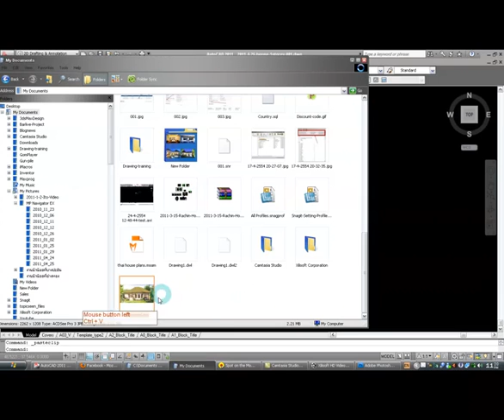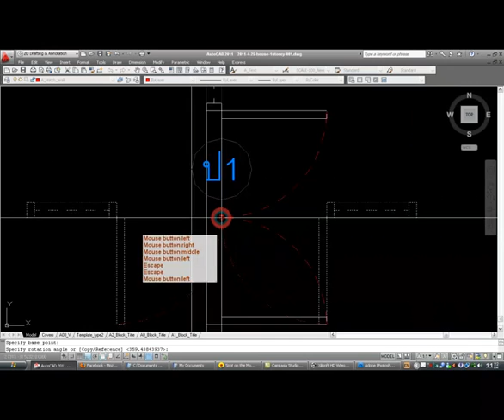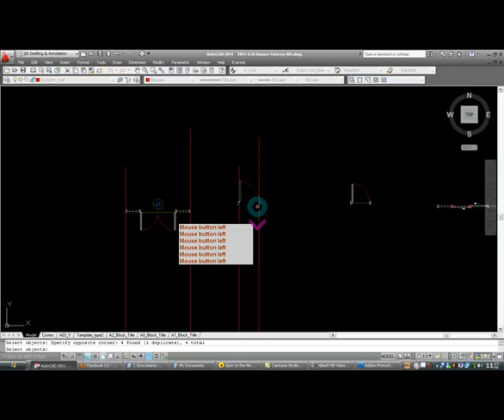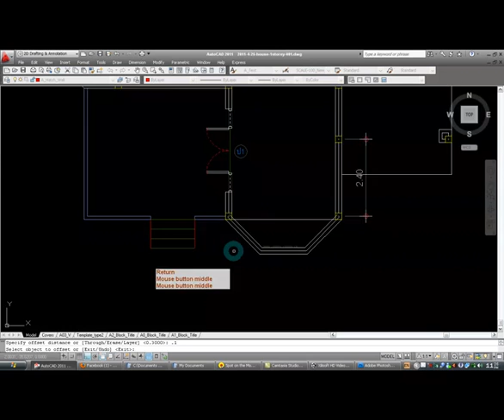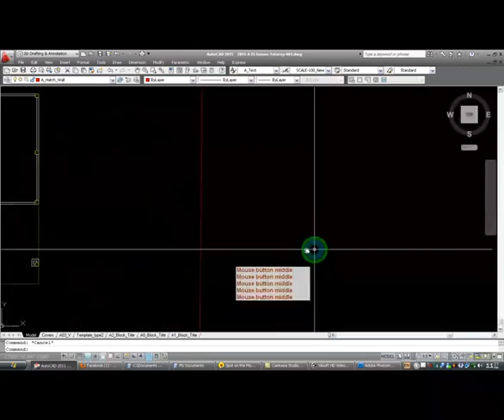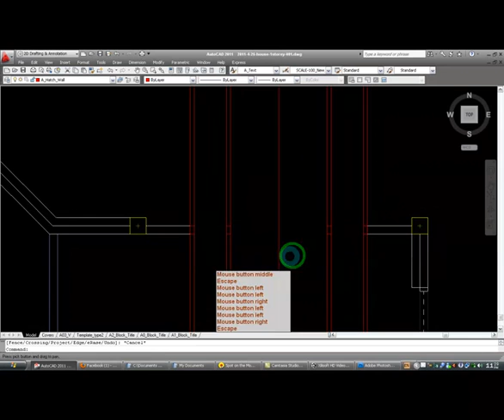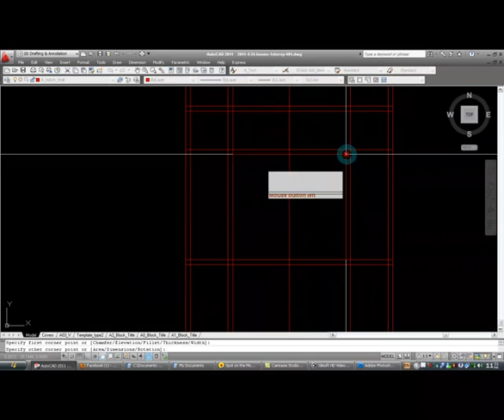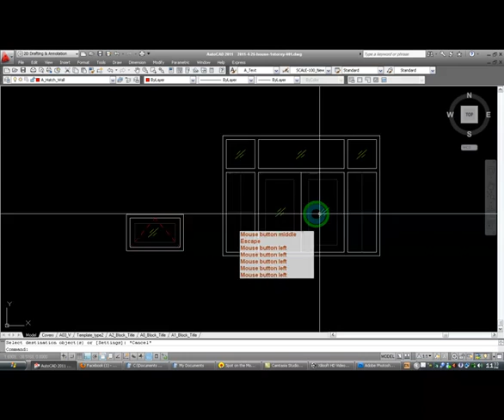การเขียนแบบบ้านชั้นเดียวตอนที่4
การเขียนประตู หน้าต่าง การใส่หน้าต่าง การเขียนแปลนหน้าต่าง และรูปด้านของหน้าต่าง
Writing the input window and door window Writing Plan window And the image of the window.